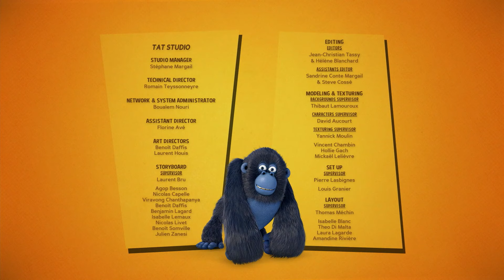Abenteuer der Dschungelhelden: Junior und Freunde | 100' Zusammenstellung | Cartoons für Kinder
Ein Pinguin glaubt, er sei ein Tiger, und zieht seinen (Tiger-) Fischsohn auf, damit er das wildeste Tier im Dschungel wird! Wenn es Ärger im Dschungel gibt, keine Sorge: Einfach das Signal an die Dschungelhelden senden, und sie werden herbeieilen, um den Tag zu retten! Mit dieser heldenhaften Truppe, die immer bereit für Action ist, und ihren Beziehungen, die endlosen Spaß bieten, wird es dir nie langweilig!

Finde hier alle Episoden dieser Zusammenstellung:
00:00:00 | Für ein paar Perlen mehr | S02E36
00:10:31 | Überraschung | S02E48
00:21:03 | Junior retten | S02E33
00:31:35 | 20.000 Blasen unter dem Meer | S02E23
00:42:07 | Vorsicht vor dem Gorilla | S02E41
00:52:39 | Ein geheimer Maulwurf | S02E13
01:03:11 | Gehirnabfluss | S02E28
01:13:43 | Eiersuche | S02E39
01:24:15 | Die Tigerjagd | S02E07